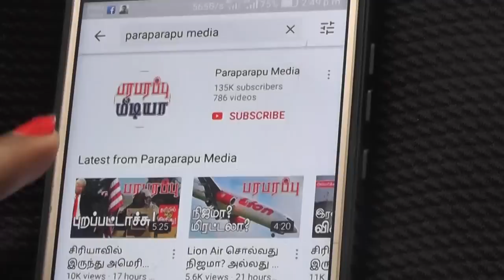ரஷ்யாவின் எரிவாயு பதிலடி! கதறுகிறது ஐரோப்பா!! Europe & Russia | Paraparapu Tamil YouTube Channel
The leaders of the top three economies in Europe, namely Germany, France and Italy, traveled as far as the Ukrainian capital, Kiev, to meet with the President of Ukraine and express their support, according to a video released by the sensational media. Russia has reduced the amount of gas it exports to some European countries in retaliation for their departure for Ukraine.